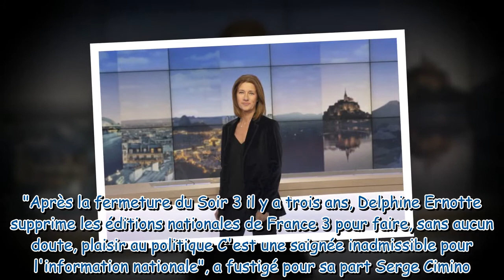France 3 : France Télévisions va supprimer les journaux nationaux de la chaîne